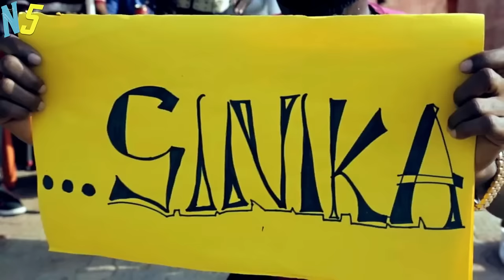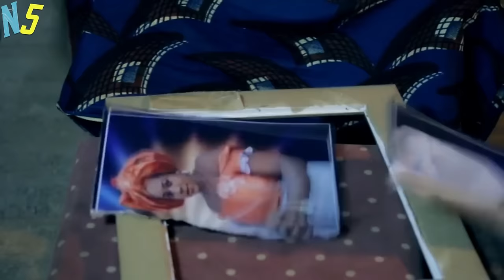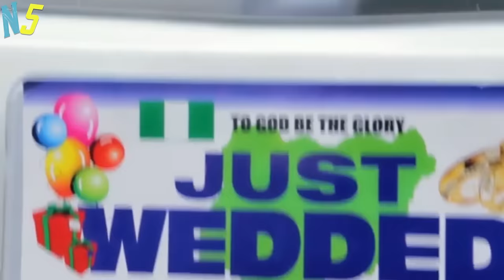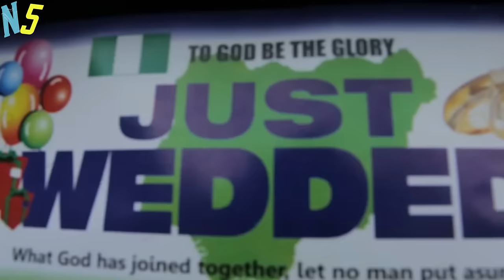What Onny Michael Did In This Movie Will Shock You - Onny Michael - African Movies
African Movies Starring: Ebere Okaro, Onny Michael, Livinus Nnochiri